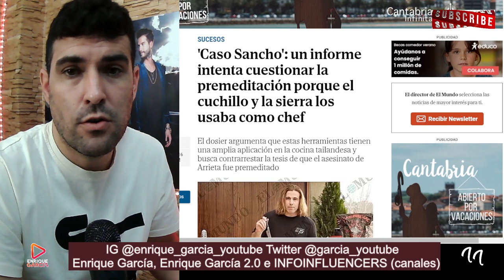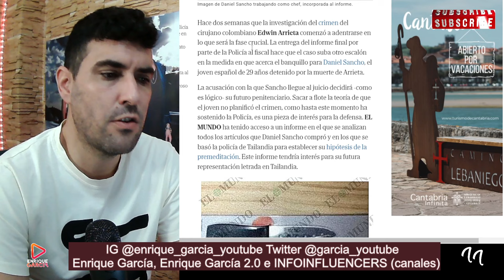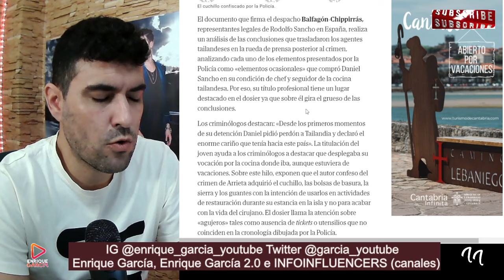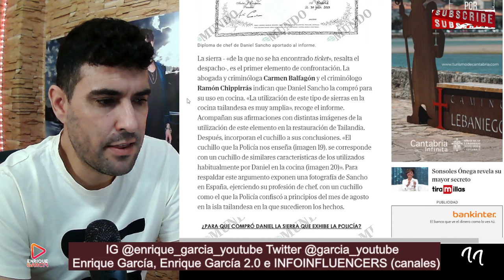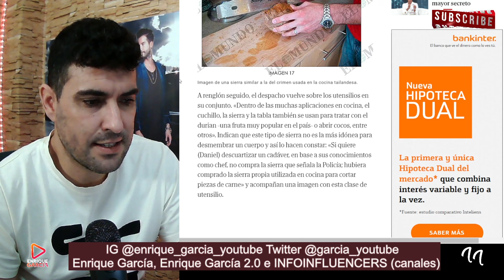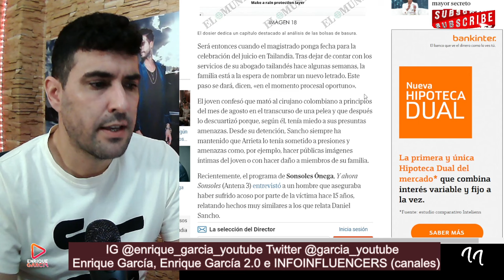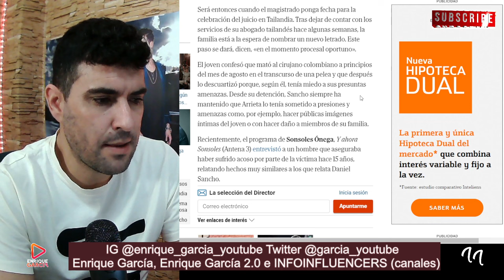FILTRAN el INFORME de los ABOGADOS de Daniel Sancho, con SORPRESA sobre su DEFENSA, sobre Edwin